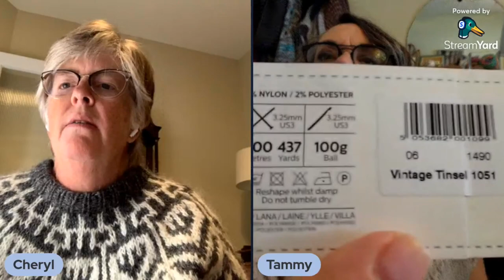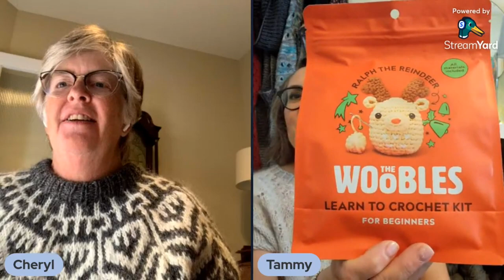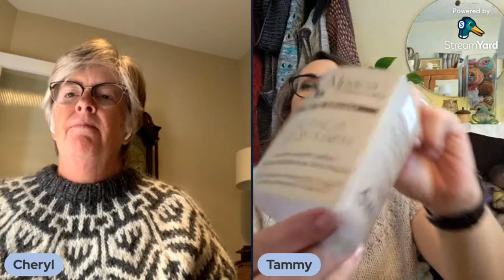Episode 3: Mostly Knitting January 6, 2023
Knitty chat about our Finished Objects, Works In Progress, Future Knits and Knitting in general.